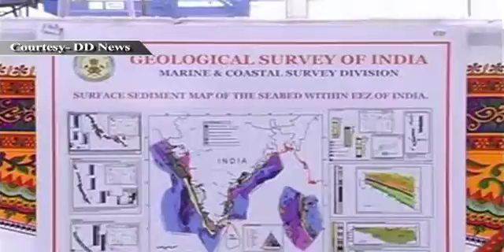Oceanographic Research Vessel 'RV Samudra Ratnakar' dedicated to the Nation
Union Minister for Mines, Shri Dinsha Patel has dedicated a deep sea exploration ship 'RV Samudra Ratnakar' to the nation at Kandla Port. Congratulating GSI the Minister said that RV Samudra Ratnakar, the research vessel is a state-of-the-art acquisition of GSI, designed to meet the fast-growing challenges of the modern geo-scientific oceanographic researches.

The ship is equipped with high-end technologically advanced instruments needed for geological, geophysical and geochemical explorations in the offshore areas. The vessel is a unique multitasking and multi-disciplinary ship with modern on-board laboratories, designed to carry out sea-bed mapping, mineral exploration etc. in the deep waters and also research activities.

The Ship has been built by M/s. Hyundai Heavy Industries (HHI), Ulsan, South Korea, one of the largest ship building yards in the world. Contract to build the ship was signed between GSI and HHI on 4th March 2011 and the ship has been built in a record time. After initial Sea Trials and Sea Acceptance Test of various on-board equipments and its navigational system during May-June 2013, the vessel has been delivered at Ulsan, South Korea on 17th September 2013 to Director General, GSI. The ship arrived at Kandla Port on 8th October 2013 and will commence marine geoscientific surveys and exploration activities in January, 2014 after conducting sea trials of certain survey equipment in deep sea upto 4500m and on-board training to the geoscientists of GSI by the Original Equipment Manufacturers (OEM).

RV Samudra Ratnakar is an all-weather ship fitted with Differential Global Positioning System (DGPS), Heading and Motion sensors and Dynamic Positioning System to keep it stationary during coring operations. The vessel is 103.4m long, 19.2m wide with a draft of 6m. It can continuously sail for 45 days and can cruise at a maximum speed of 14 knots. It can accommodate 73 persons at a time. This number includes 25 Geoscientists. It is proposed to organize 215 cruises of 45 days each.

The vessel is fitted with various multi-disciplinary scientific equipments like Acoustic Doppler Current Profiler (ADCP), Deep and Shallow Multibeam Sonars, Single Beam Echo sounder, Sub-bottom Profiler, Acoustic Positioning System, Single Streamer Multi-channel Seismic system (960 channels, 6km streamer), Marine Magnetometer and gradiometer, Marine Gravimeter, Side Scan Sonar, Remotely Operated Vehicle (ROV), Heat-flow Measuring system, Current Meter, Conductivity-Temperature-Depth (CTD) system, Synthetic Aperture Sonar (SAS) system and Underwater Camera. Sampling devices include Piston Coring system (30m), Vibro Corer (8-10m), Grabs, Spade Corer, Dredger, Core Splitter, Core Cutter, X-Ray Core Scanner and Water Sampler to collect sea water at various depths. A robust Marine Data Management system is in place to integrate and collate all the data received from various equipments.

With the induction of this multi-disciplinary research vessel, Marine and Coastal Survey Division of GSI is poised to explore the deep ocean and unravel the hitherto- unknown complexities besides searching for deep-sea mineral resources both within the Exclusive Economic Zone (EEZ) of India and International Waters. Its endurance capacity and on-board facilities will enable GSI to carryout Multichannel Seismic Survey, Gravity Survey, Magnetic Survey, Deep Sea Imaging, Sub-bottom Profiling, Deep Coring and Dredging in any part of the world.

GSI plans to collaborate with other National Organizations like National Centre for Antarctic and Offshore Research (NCAOR), National Institute of Ocean Technology (NIOT), National Institute of Oceanography, Oil and Natural Gas Commission (ONGC) etc., which are working in marine domain and launch exploration for deep sea mineral deposits like Poly-metallic nodules, hydrothermal sulphide deposits containing base metals along with gold, cobalt, nickel and silver and cobalt-nickel encrustations. It will help in creation of much valuable database and locating potential zones of mineral deposits for strategic utilization.

R.V. Samudra Ratnakar has the capability to explore and identify the favourable zone of accumulation of Gas Hydrates, which are known to be the future source of hydro-carbon energy.

Shri R.H.Khwaja, Secretary, Mines, Shri A.Sundaramoorthy, Director General, GSI, Shri R.Sridharan, Addl.Secretray, Mines, Shri D.S.Mishra, Jt.Secretary, Mines, Dr. P. D. Vaghela, Chairman, Kandla Port and other dignitaries were present on the occasion.